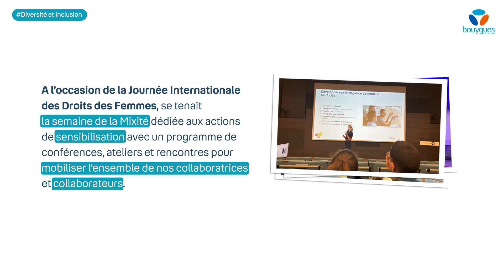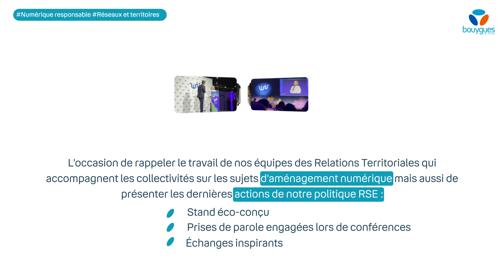Le Récap’ mars 2024 | Bouygues Telecom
Chaque mois, retrouvez l’essentiel de nos dernières actualités.
En mars :
👉Bouygues Telecom premier opérateur à avoir lancé une 5G box et la clé B.tv TV.
👉 Lancement de notre campagne de recrutement d’alternants : plus de 200 offres à pourvoir !
👉 Retour sur la Semaine de la Mixité, Bouygues Telecom réaffirme ses engagements et continue de sensibiliser ses collaborateurs.
👉 4 start-up reçues par notre fonds d’investissement, Bouygues Telecom Initiatives, à l’occasion de la journée des start-up.
👉 Bouygues Telecom partenaire du WIS pour la 3ème fois consécutive, l’occasion de mettre en avant les actions de nos équipes des Relations Territoriales et notre politique RSE.
👉 Bouygues Telecom innove en utilisant du béton bas carbone pour les fondations de ses nouveaux pylônes.